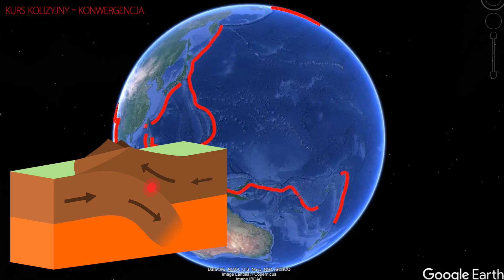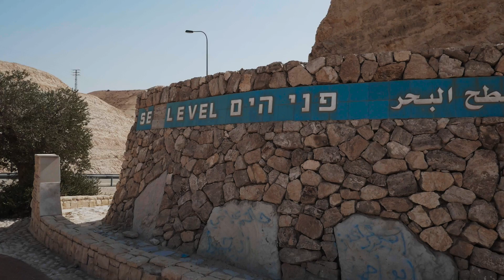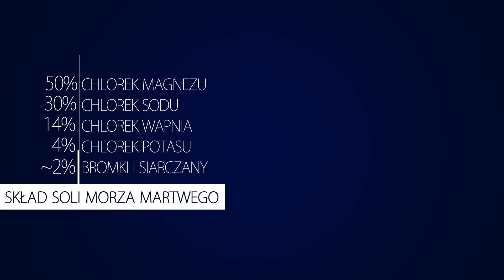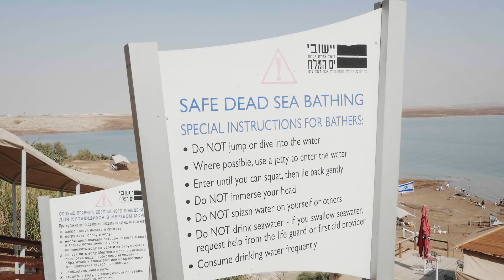Odcinek na najniższym możliwym poziomie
Czasami warto sięgnąć dna, żeby mieć się od czego odbić. Dlatego nie mogłem darować sobie okazji na przygotowanie odcinka na najniższym możliwym poziomie...

Źródła:

Y. Ychieli i in. - Late Quaternanry Geological History of the Dead Sea Area, Israel.

Y. Bartov i in. - Lake Levels and Sequence Stratigraphy of Lake Lisan, the Late Pleistocene Precursor of the Dead Sea

M. Kramer i in. - Rehabilitation of Hypoxemic Patients With COPD at Low Altitude at the Dead Sea, the Lowest Place on Earth